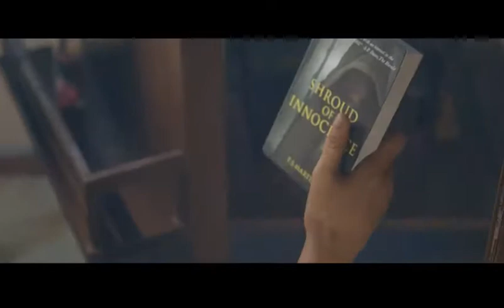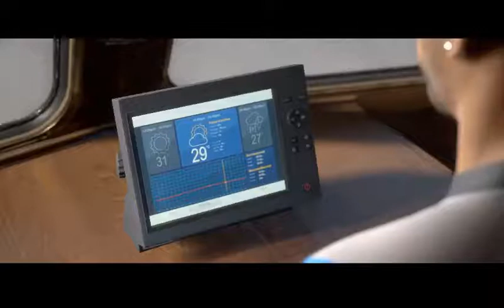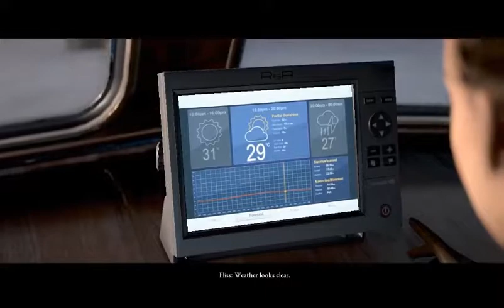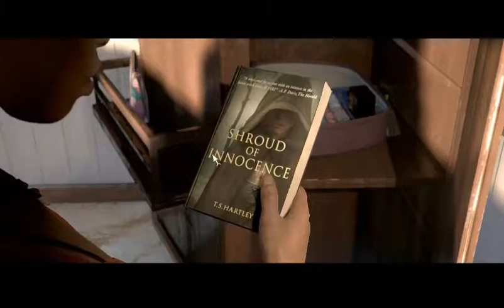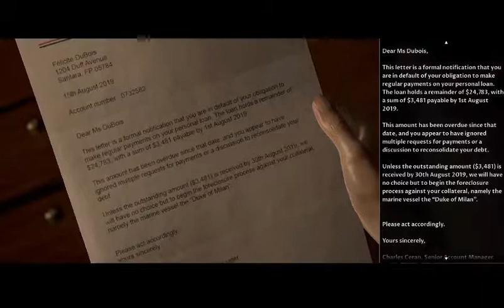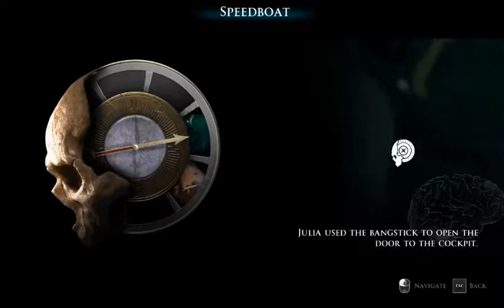The Dark Pictures Anthology: Man of Medan - PC Walkthrough Gameplay Part 2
The Dark Pictures Anthology: Man of Medan is a survival horror video game played from a third-person perspective in which single players or multiplayers assume control of five different characters that become trapped on board of a ghost ship. Players are required to make decisions based on their character's "head" or their "heart", or can choose for them to do nothing, whilst selecting between different options when interacting with other characters. The selection of options are stylised as a compass, which is both representative of the characters' "moral compass" and reflective of the game's nautical themes. The narrative changes and adapts to the choices that the players make, thus making it possible for players to keep all playable characters alive or to have some (or all) of them die. Choices also affect the characters' personality traits (which affects subsequent cutscenes and dialogue options), as well as their relationships with each other. The game can be played multiple times, as there are multiple endings and multiple scenarios based on the decisions that the players make. Action sequences mainly feature quick time events, most of which, if missed, can lead to dire consequences for the characters. As players explore the ghost ship, they can find different "Dark Pictures" that gives them premonitions of what may happen in the future.Players can also uncover the mystery surrounding the tragedy that occurred on the ship in the past, which can help save their character's lives in the present.

Inspired by the popularity of their 2015 game Until Dawn's streaming, and the number of people playing the game with their friends by sharing the controls, Supermassive Games introduced two different multiplayer modes in The Dark Pictures Anthology: Man of Medan titled "Shared Story" and "Movie Night".Shared Story" allows two players to play co-operatively online. "Movie Night" allows up to five multiplayers to select their own characters and prompts them to pass the controller at each turn.